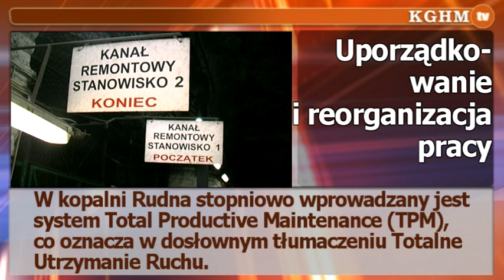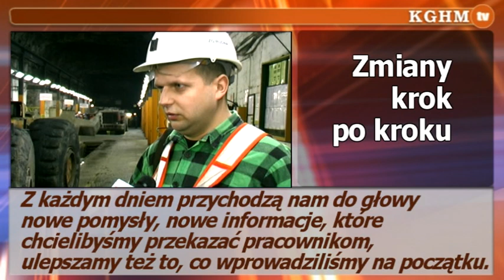2012 I 14 Totalne Utrzymanie Ruchu w ZG Rudna